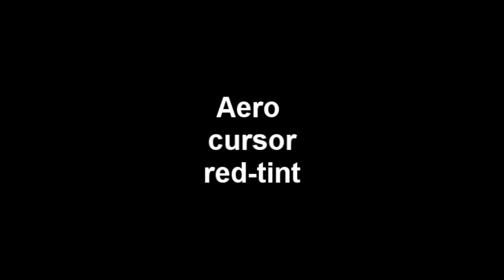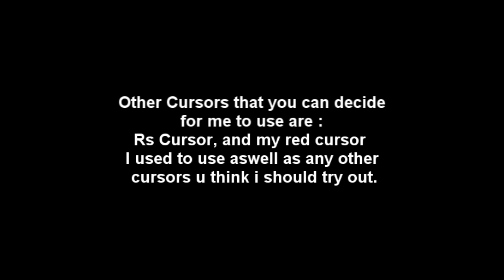Choose what cursor I should use for recording!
tell me which cursor looks best that I should use to record with, if you have any other preferences of cursors that arn't in my video just pm me it :)